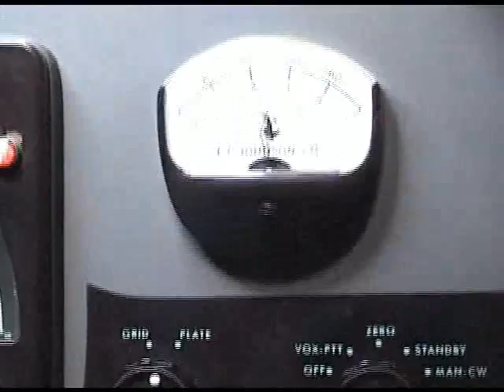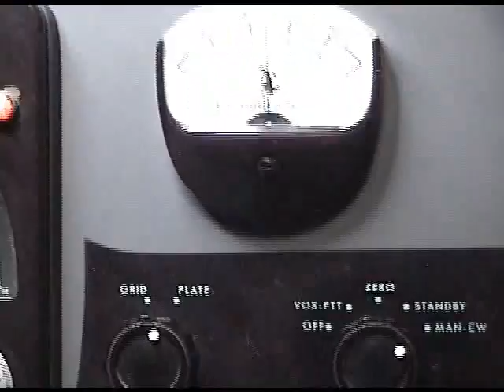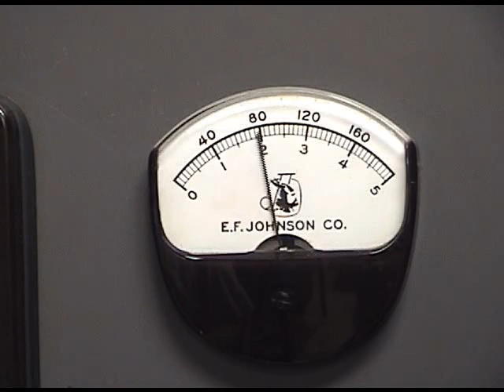Johnson Pacemaker Transmitter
Overall view and on-the-air demo